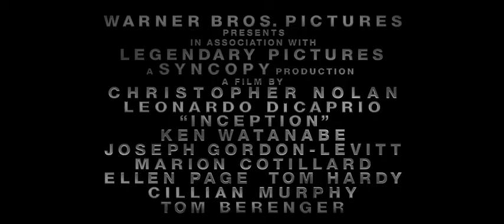Inception (2010) / Trailer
Inception (2010) / Inception / Trailer
Inception -- Characters Trailer